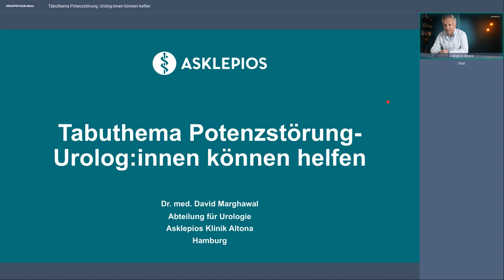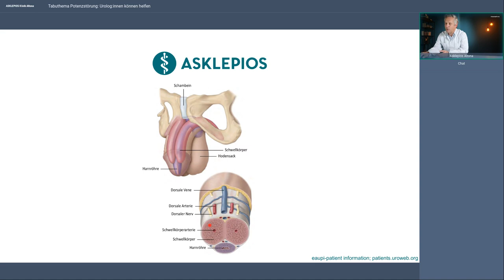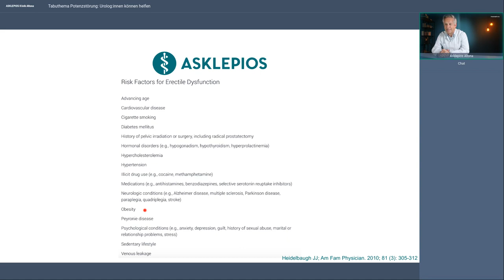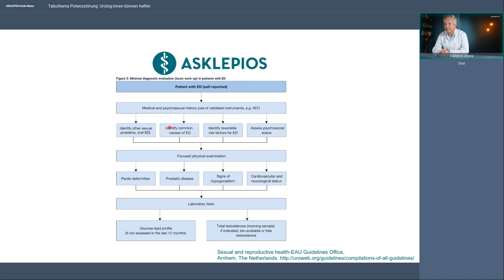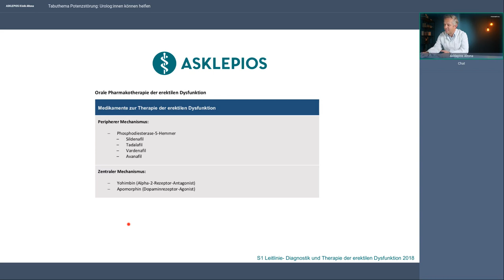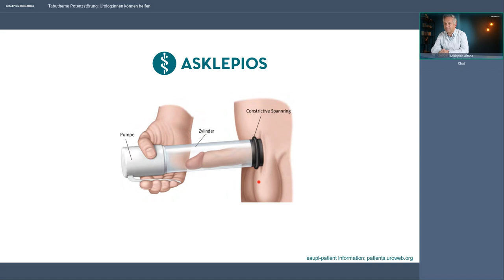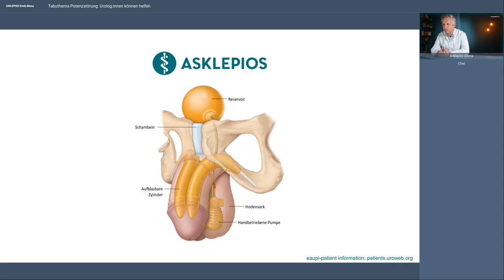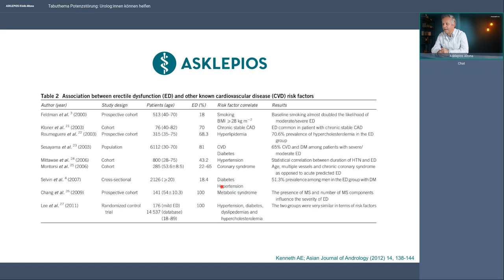Tabuthema Potenzstörung – Urolog:innen können helfen | Webinar der Asklepios Klinik Altona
Potenzstörungen sind ein Sammelbegriff für Sexualstörungen des Mannes. Darunter fallen unter anderem Libidoverlust, Erektionsstörungen, Ejakulationsstörungen und die verminderte Zeugungsfähigkeit, wobei die Ursachen vielfältig sind. Etwa ein Drittel der über 60-jährigen Männer in Deutschland leiden an Potenzstörungen. Oft haben sie körperliche Ursachen, aber auch psychische Faktoren können eine Rolle spielen. Von Bedeutung ist auch der Lebensstil: Rauchen, Alkohol, Übergewicht und Bewegungsmangel können die Blutgefäße schädigen, sodass die Durchblutung im Schwellkörper behindert wird. Potenzstörungen können auch ein Hinweis auf einen drohenden Herzinfarkt oder Schlaganfall sein oder sind auf Krankheiten zurückzuführen, die das zentrale Nervensystem betreffen. Dr. David Marghawal über das Tabuthema Potenzstörungen und berichtet über die vielfältigen Behandlungsmöglichkeiten.

👨‍⚕ Referent:
Dr. David Marghawal, Leitender Oberarzt für Urologie an der Asklepios Klinik Altona